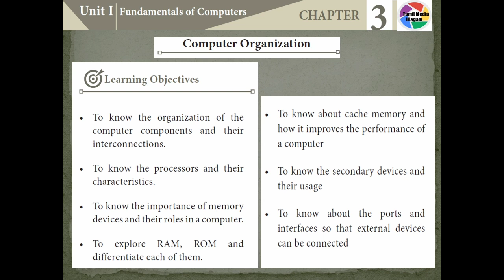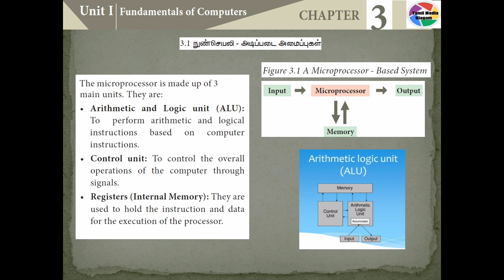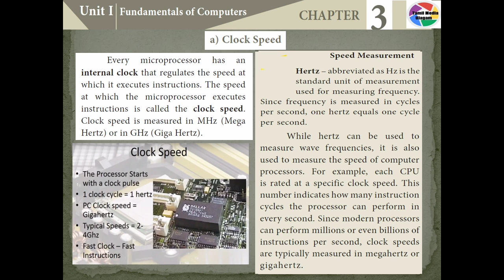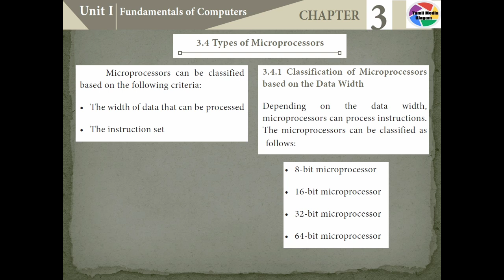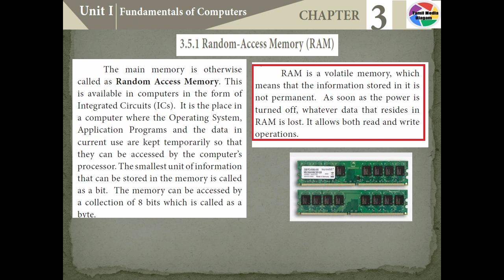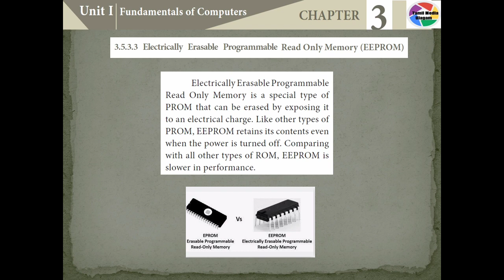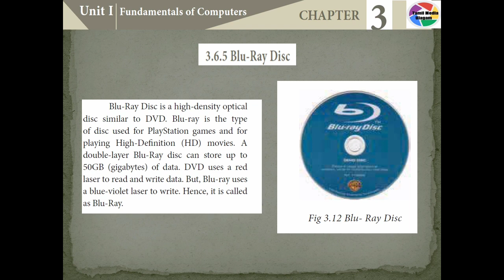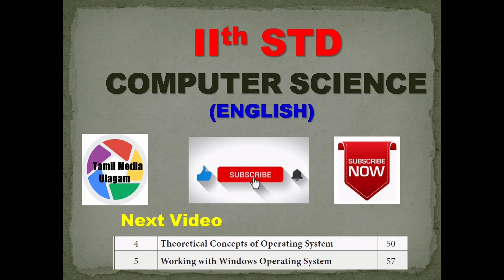11th std Computer Science | English Medium | Chapter 3 | Lesson 3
11th std Computer Science | English Medium | Unit 1 | Chapter 3
11th std Computer Science | English Medium | Chapter 3
11th std Computer Science | English Medium | Chapter 1
11th std Computer Science | English Medium

Dear Students,

Please clicks the below video link for your 11th std previous lessons
English Medium

I have  18+ experience in Information Technology. In this channel, I will teach and guide you in 11th standard computer Science both for Tamil and English medium students of TamilNadu.
This helps you to score good marks in your board exams.